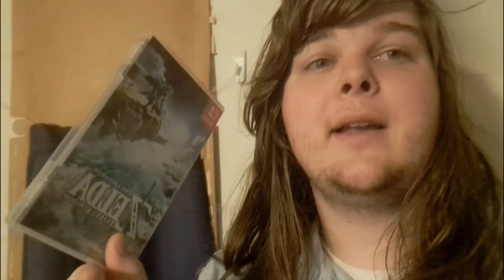Two Players, One Goal, Zero Spears || Tears of the Kingdom ep1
I'm in charge of the left joycon, and special guest Nicorri is in charge of the right! Can we defeat the egg-laying boss and restore balance to the frog?